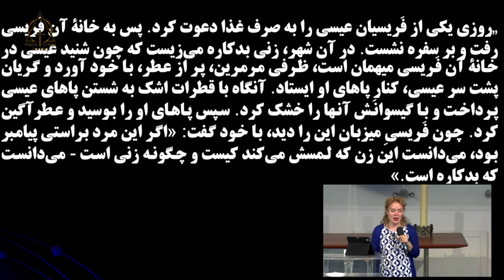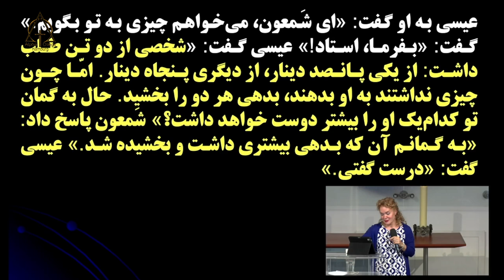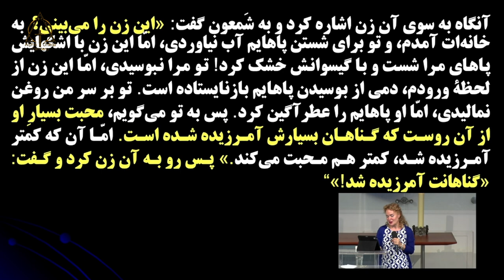کشیش نسرین بابایان. ماهیت گناه و مواهب بی نظیر آن. ۲۰۲۴-۰۸-۱۱